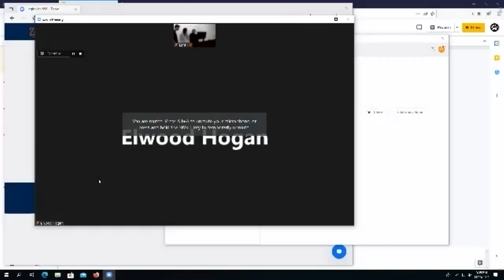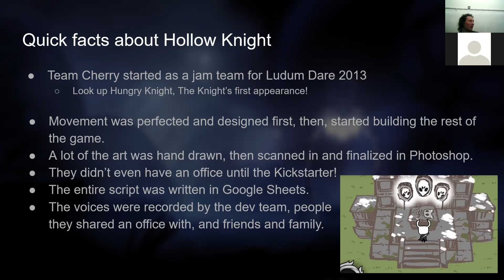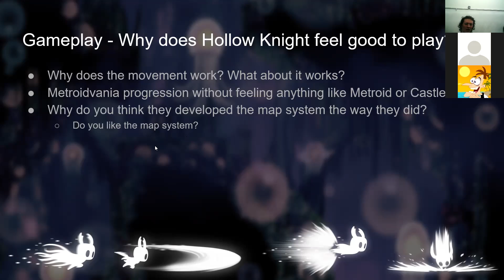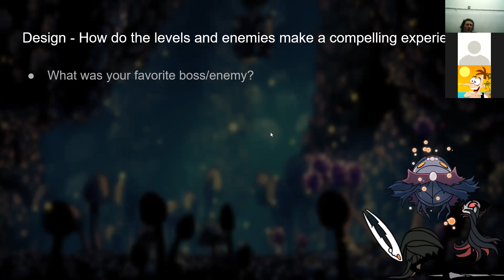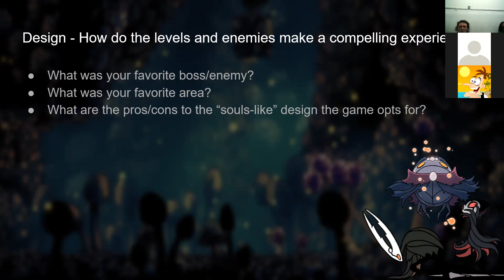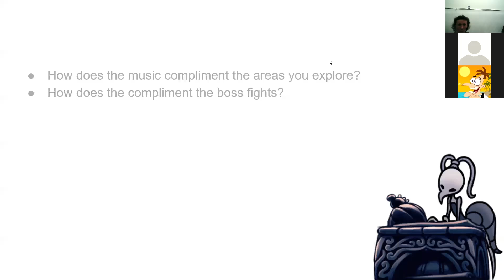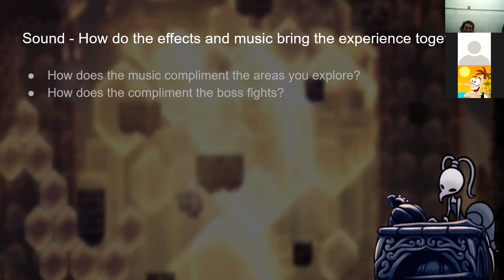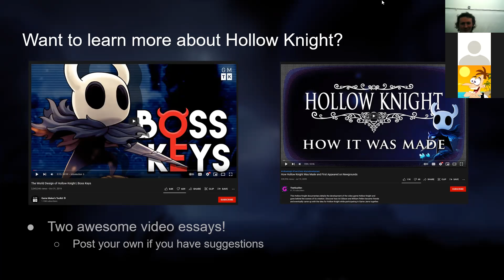Game of the Semester Discussion: Hollow Knight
Join TigerDev for our discussion on the mechanics and design of Hollow Knight, our game of the semester for Fall 2021!